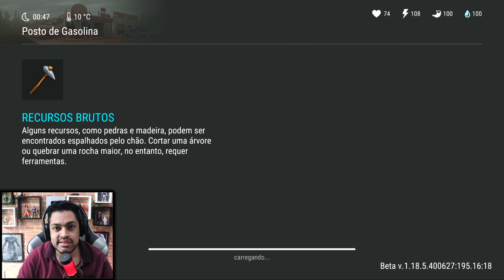VIP ZONE NOVA ÁREA PARA DIVERSÃO E MODIFICAÇÃO DO ATV - Last Day On Earth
►►USE O CODIGO NO KWAI PARA GANHAR DINHEIRO:
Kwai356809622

►►CÓDIGO TIK TOK PARA GANHA DINHEIRO:
J0142737